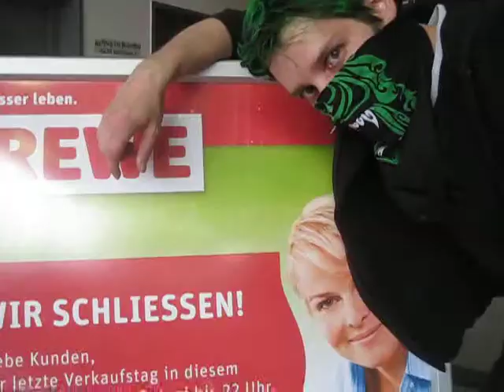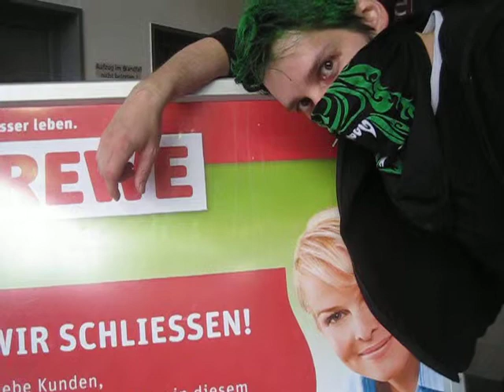HolK lässt pflanzen: Radeln für Plant for the Planet // HolK.TV Folge 026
Am 8. Juni 2013 fand eine coole Aktion für Plant for the Planet statt. Für jeden, der mit dem Fahrrad zu REWE gekommen ist, soll ein Baum gepflanzt werden. Allerdings war REWE selbst gar nicht so hinterher, möglichst viele Mitmacher zu gewinnen: Nur wer selbst nachgefragt hat, wurde eingetragen, ein Markt hat gar nicht mitgemacht und ein anderer wurde gerade umgebaut. Naja, am Ende konnte ich dann aber doch gut ein Dutzend Einträge "organisieren".